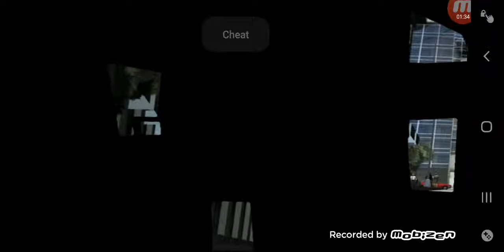Gta 3 alle waffen+Intro